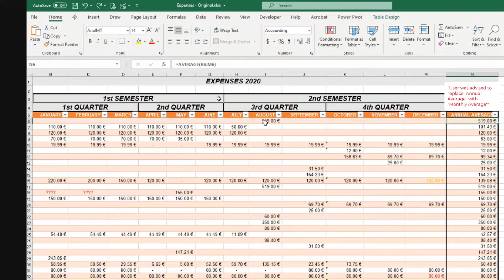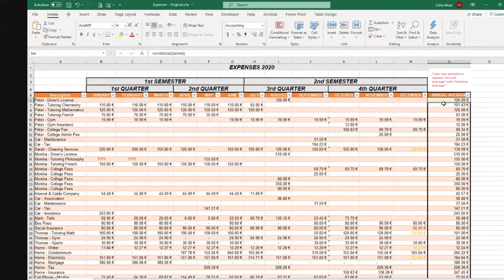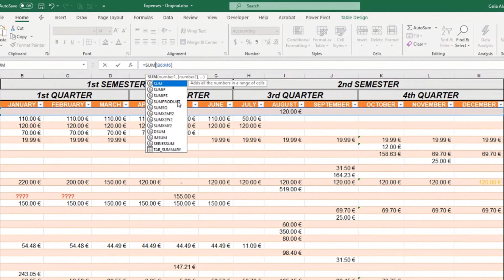Be careful when you use the Average Function in Excel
The AVERAGE function in Excel may not give you the result you intended it to. Learn why. 😊

Celia Alves - Microsoft MVP & Certified Excel Expert, Solutions Developer